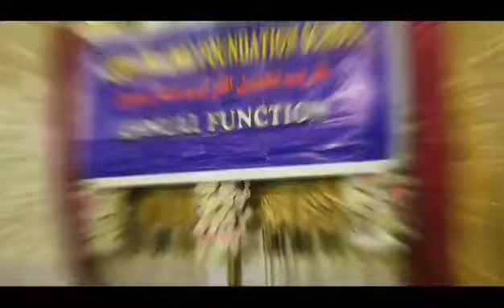سالانہ تقریب تکمیل قران 2023